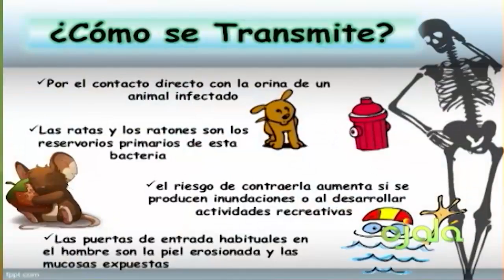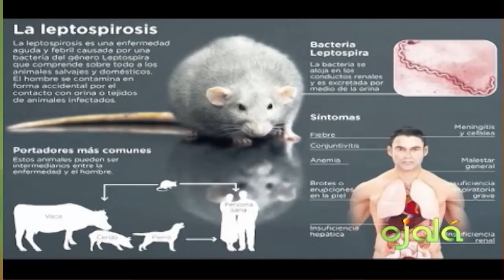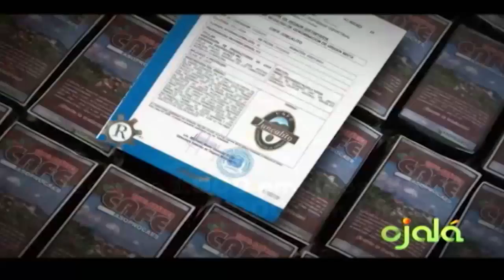Ojalá | Comentarios | 05-1-17 | Canal 4RD